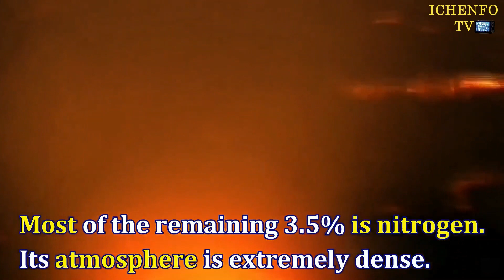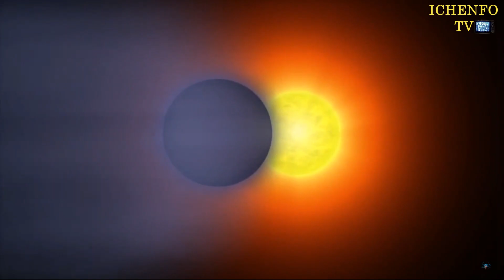KAKAIBANG ULAN NA MAYROON SA IBA'T IBANG PLANETA /UMUULAN NG DIAMOND/RAINING GLASS SIDEWAYS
▶️SASAKYAN SA TAONG 2050 AABUTIN MO PA KAYA/Mas Pina High Tech Na Sasakyan Para Iwas Sa Traffic